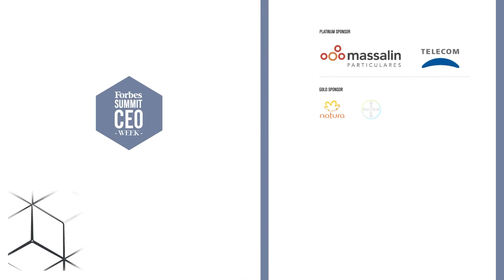One to One: Roberto Nobile por Alex Milberg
ForbesSUMMIT CEO Week 2020
Roberto Nobile (CEO de Telecom Argentina) entrevistado por Alex Milberg (Publisher & Director General de Forbes Argentina).